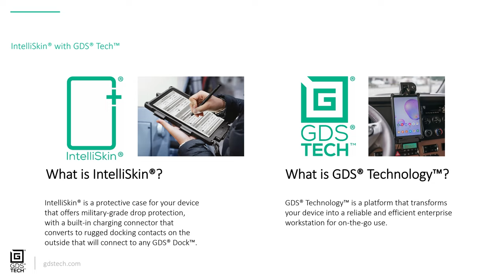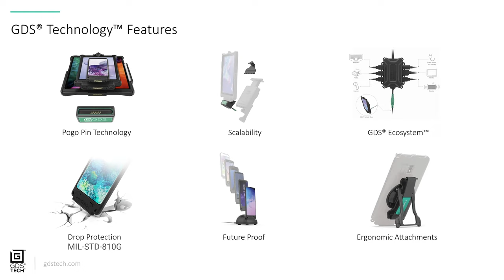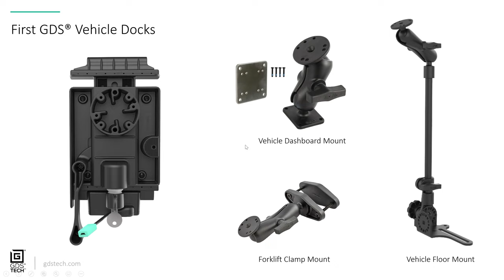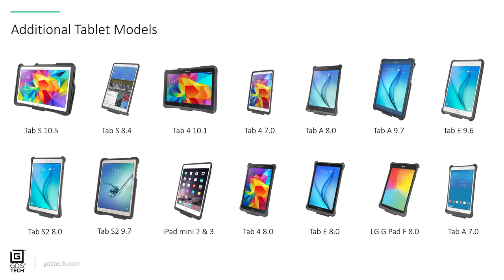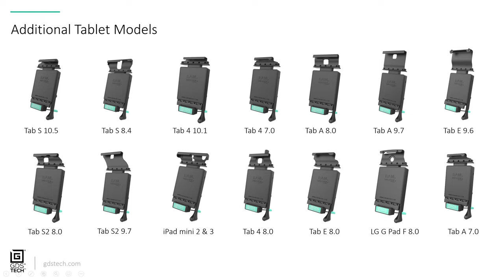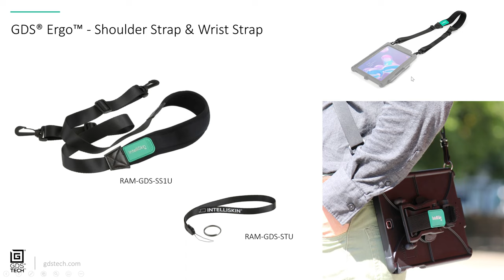Intro to IntelliSkin® & GDS® Tech™ - Product Training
This product training session will cover everything you need to know about IntelliSkin® & GDS® Tech™ products, including the evolution of this product line, the various docks and accessories, and features & functionality.